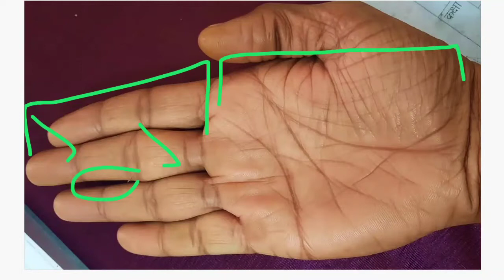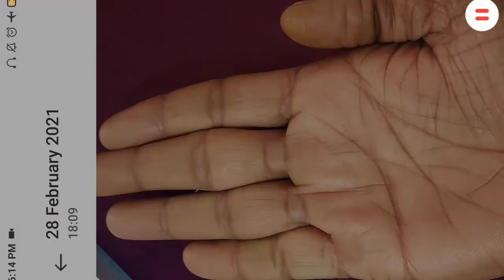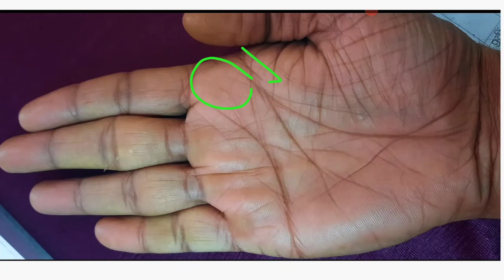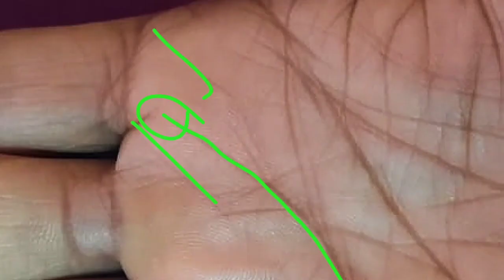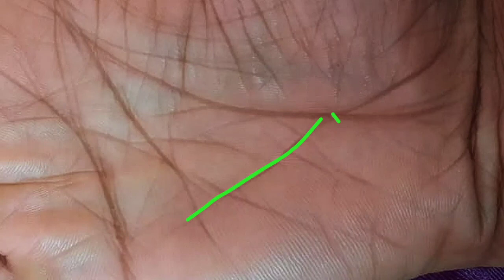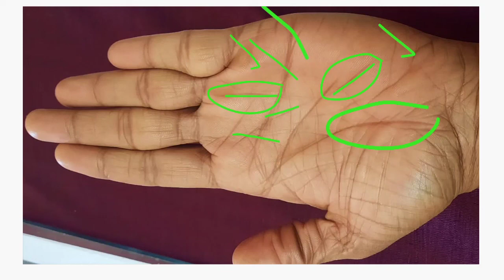सम्मान एवं प्रतिष्ठा देती है ऐसी हस्तरेखा। respectful and successful personality in Palmistry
About video:-

palmistry
Palmistry in hindi
star sign in palmistry
palmistry money and success
fingers and personality
extremely lucky and powerful starsign in your hands
personality
Personality traits
money lines in palmistry
Star in hand palmistry
palmistry signs and line of win
Rare signs in palmistry
star symbol in palmistry
Indian palmistry symbols
star in palmistry
Marriage signs in palmistry
Personality test
Personality types
palmistry success